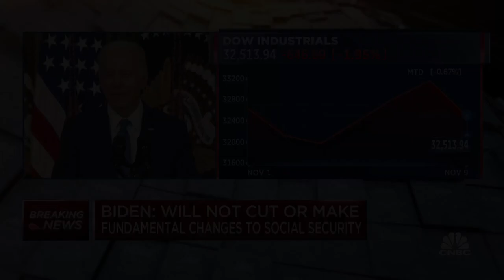Biden: We're going to restore the soul of the country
President Biden answers questions from the White House after delivering remarks on the midterm election.